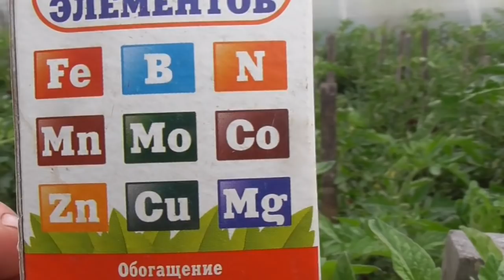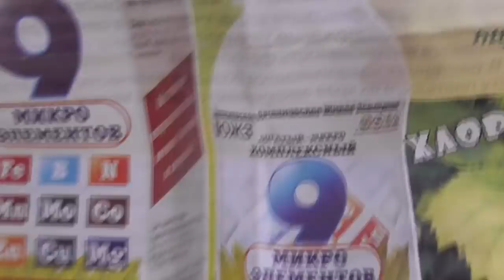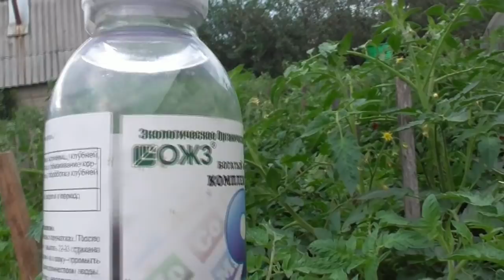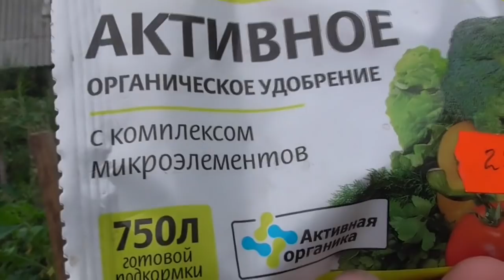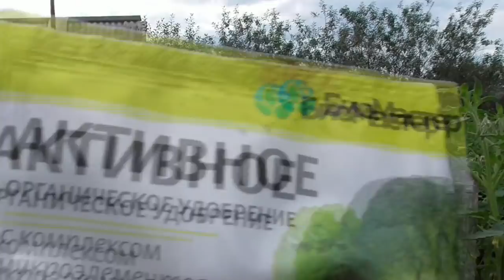Обработка томатов "9 микроэлементов". Ольга Чернова.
Почему у томатов скручиваются листья?  Одной из причин называют недостаток микроэлементов. Делаю профилактическую обработку препаратом 9 микроэлементов.